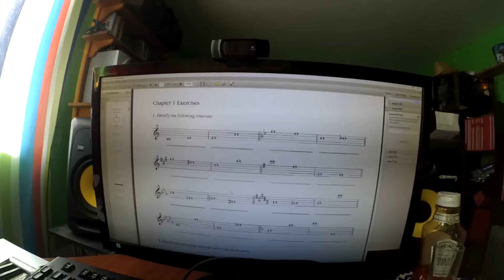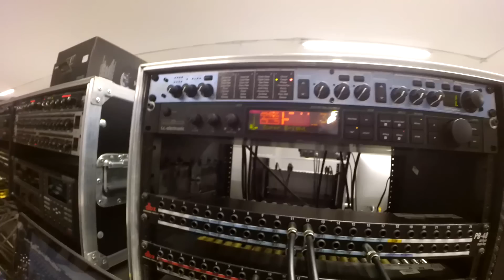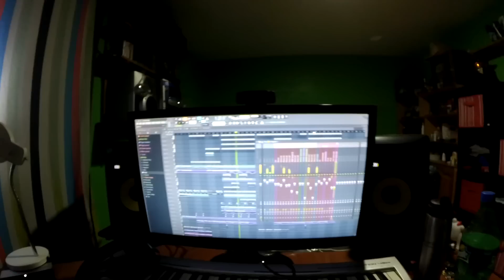¿Ya puedo ser Skrillex? - Vlog Semanal #23